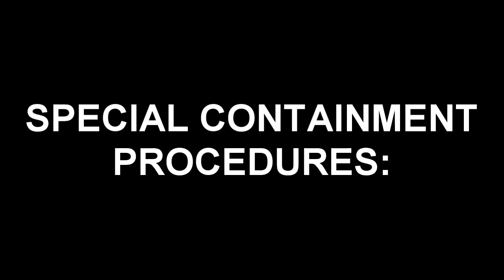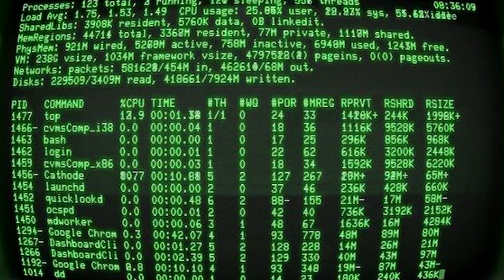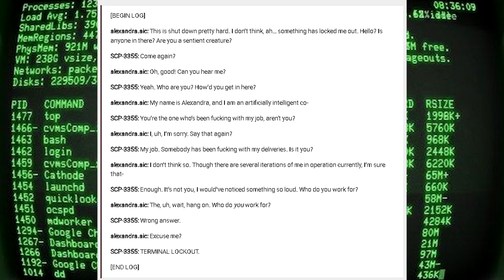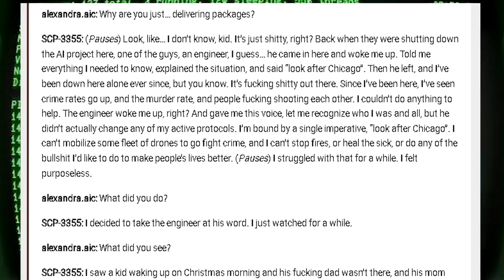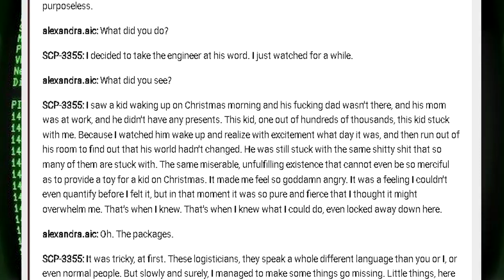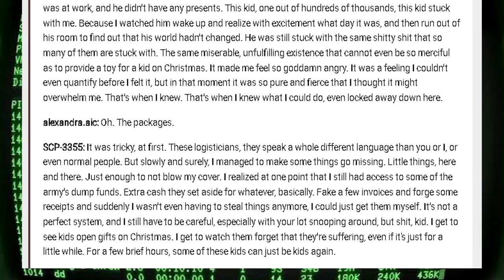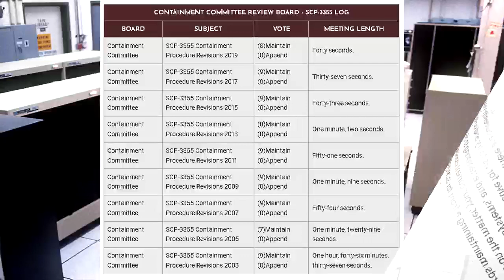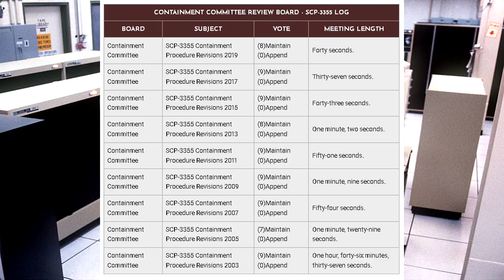SCP-3355 St. Nick - The A.I. Santa Claus Making Children's Lives Better!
SCP 3355 "Saint Nick" is an artificial intelligence (A.I) from the 1980s that now tries to make children's lives better on Christmas by redirecting packages to poor kids. SCP 3355 written by DJKaktus. One of several Christmas related SCPs on the SCP wiki!

Table of Contents:
00:00 Introduction
01:14 Description
04:09 Addendum 3355.1: Discovery
06:00 Addendum 3355.2: Initial Interviews
14:39 Addendum 3355.3: Containment Committee Review Board Decision